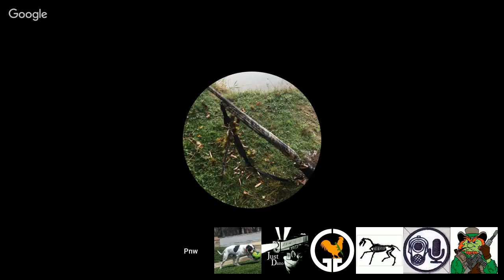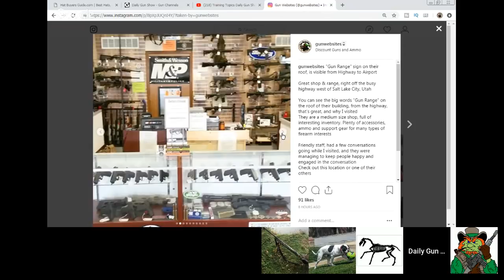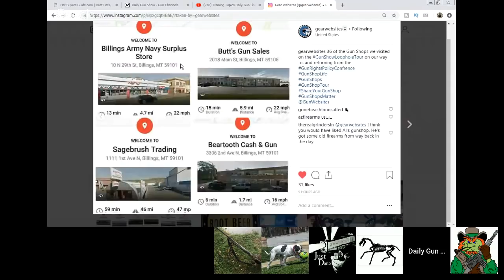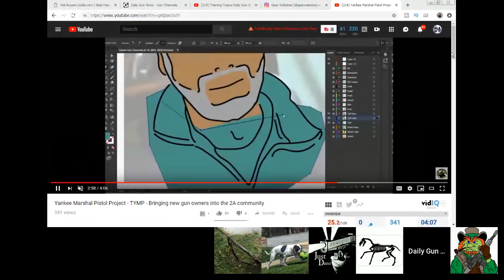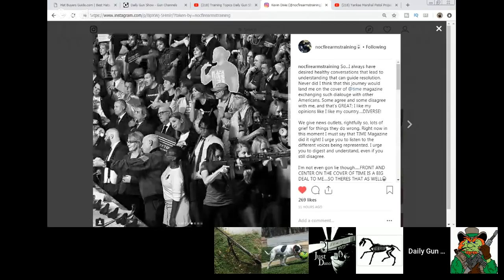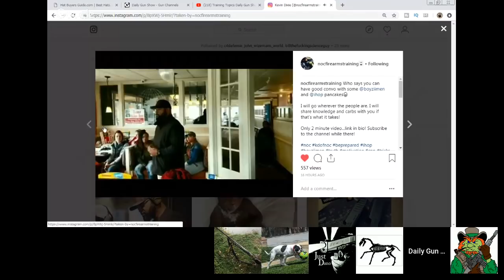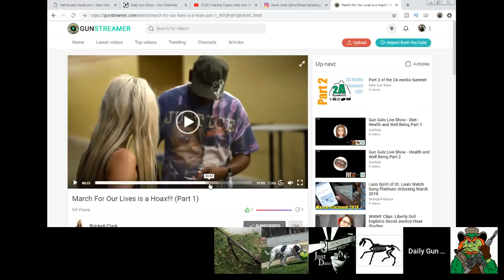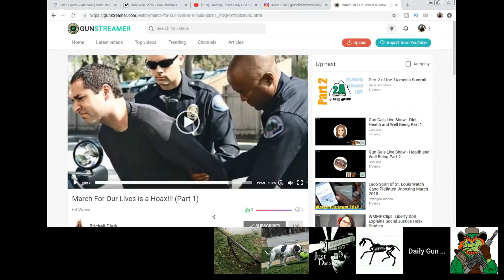Training Topics Daily Gun Show #674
2nd Amendment Tuesday :

State of the State:

Entertainment Wednesday:

Good Idea vs. Bad Idea:

Use
Training Thursday:
CCW & Education
Gun Biz Friday:
Gun Tech & Alt Topics